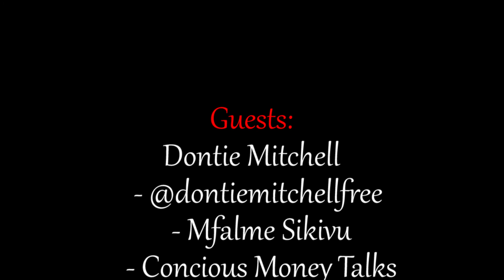"OTM" S3E11 Featuring... Dontie Mitchell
💥NEXT EPISODE💥
 🔊TURN UP YOUR VOLUME!!
Featured Guest...
Special appearance by...
AND
Featured Guest performance by.
🎤 @quav13yt (Music on ALL streaming platforms)
Tune in...u don't want to miss this episode.
AIRED...MONDAY, April 18th, 2022
-Verizon 47
-Spectrum 1993
-Optimum 951
🖥Streamed Everywhere: BRICartsMedia.org/HD
- Executive Producer, @katlow257
- Music
@mz.tonni_fashionmodel will continue to be an Award Nominated TV Producer, bringing you the stories and show ideas you request!!💋